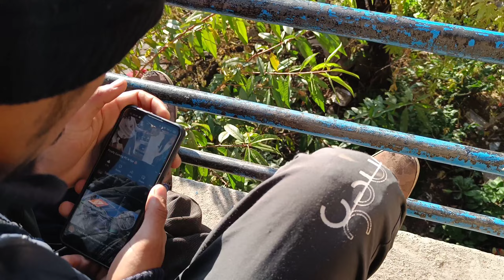Bhai Logo Ne Machine Ghira Di😲😄 (@RajeshNegivlogs )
Bhai Logo Ne Machine Ghira Di😲😄 (‎@Rajesh Negi vlogs  )

hlo guys I hope all of you will be fine &  enjoying my videos

One Plus Nord2 only

thanku soo much for watching- RajeshNegi vlogs